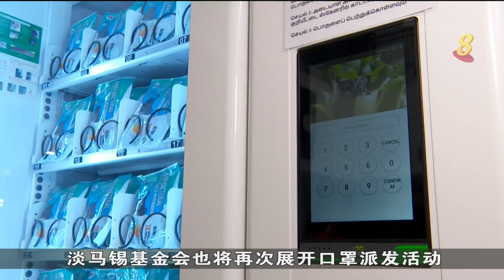淡马锡基金会 已派发逾92万瓶漱口液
淡马锡基金会总共派发了超过92万瓶杀菌漱口液给本地家庭。